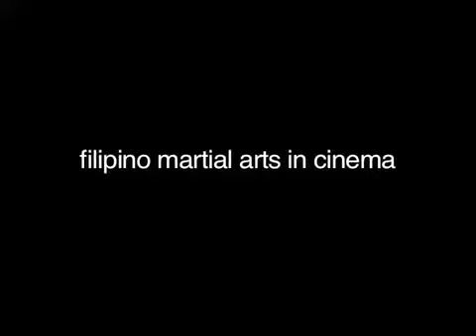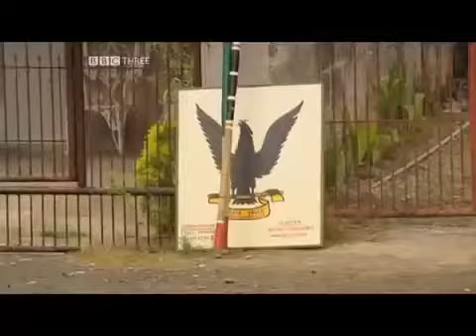Filipino Martial Arts in Cinema part 1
This is Part One in a Two Part Video that represents Filipino Martial Arts in various forms, as well as examines the mechanics of the fighting art.

Documentary footage borrowed from the amazing BBC documentary series 'Mind, Body and Kick Ass Moves'.